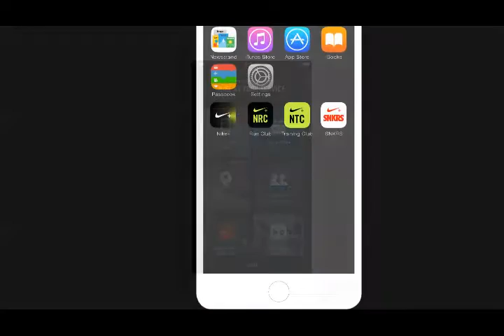Nike Innovation 2016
Of course, Nike isn't stopping there, as famed shoe designer Tinker Hatfield is already looking forward to versions that adjust fit on the fly, as the athlete needs more or less tension.